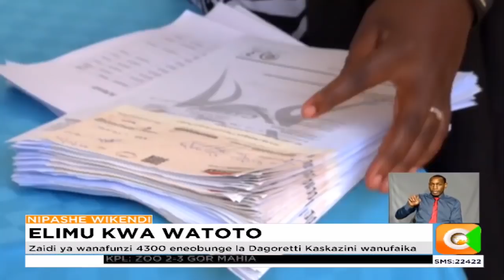Mwalimu aliyeuawa kwa kuteketezwa Kitui azikwa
Daisy Mbathe, mwalimu aliyeuuawa kitui amezikwa leo nyumbani kwake huku wenyeji wakitaka uchunguzi kukamilika haraka na kubaini waliohusika na mauaji yake. Na hapa nairobi makundi ya boda boda yametishia kugoma wiki ijayo yakilalamikia kusumbuliwa na maafisa wa kaunti. Andrew okero anatueleza zaidi.